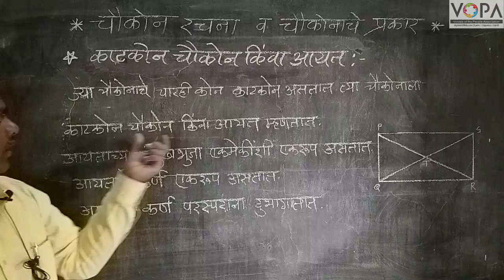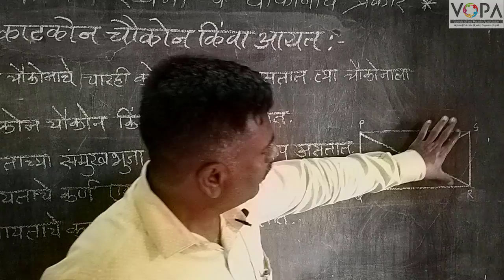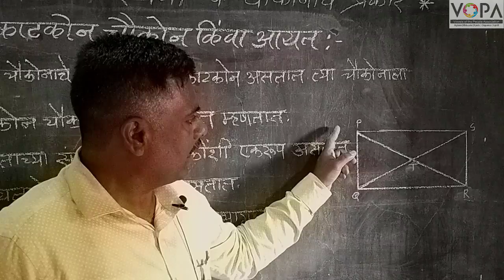८ वी | एन.एम.एम.एस | गणित | चौकोन रचना व चौकोनाचे प्रकार | V2